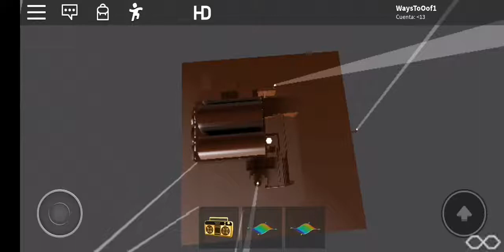20Th Century Fox History